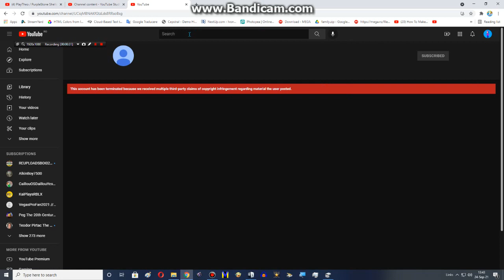Sad news for PlayTheo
He got terminated for reason! Very sadness!
Add me on discord tag: LynnGrantz#0304
Rules: